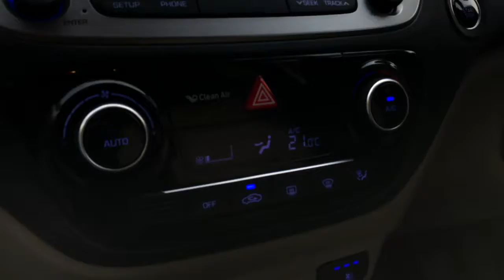बोभाटा सुस्साट: हूंडाय व्हर्ना आता १.४ लिटर पेट्रोल इंजिन मध्ये । Hyundai Verna 1.4 L Petrol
बोभाटा सुस्साट मधे आज Parichay Malvankar​ घेऊन आला आहे Hundai Verna 1.4 लिटर पेट्रोल इंजिन.  हि गाडी ७.७९ लाख ते १२.६८ लाख (एक्स शोरूम दिल्ली) किंमतीत उपलब्ध आहे.